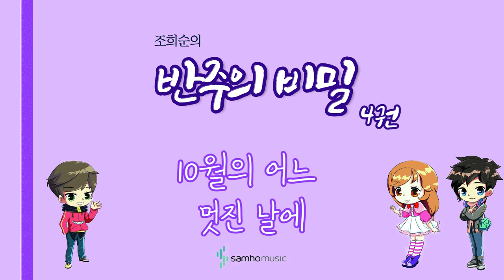조희순의 반주의 비밀 4권) 10월의 어느 멋진 날에 AR. 삼호뮤직 출판사 [조희순 교수 | JOY쌤]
이번 영상은 새로 나온 '반주의 비밀' 4권에 수록된 "10월의 어느 멋진 날에" 라는 곡입니다!